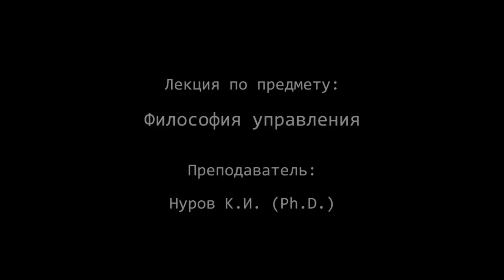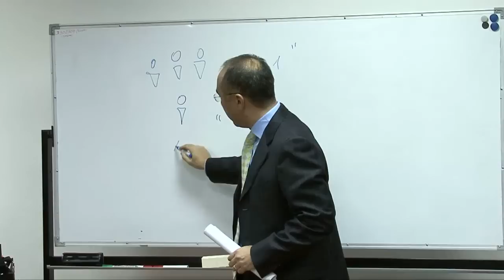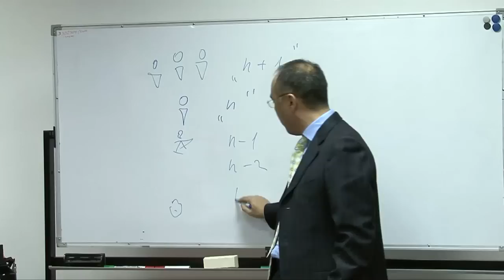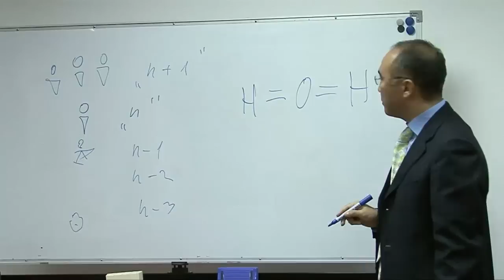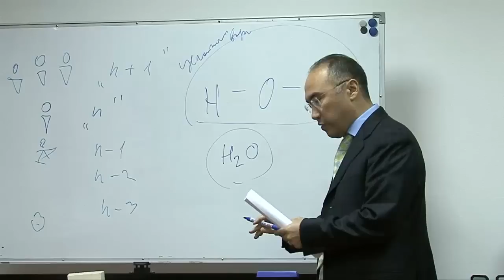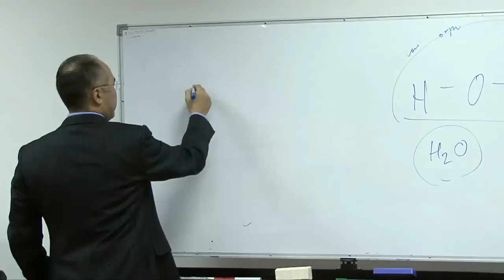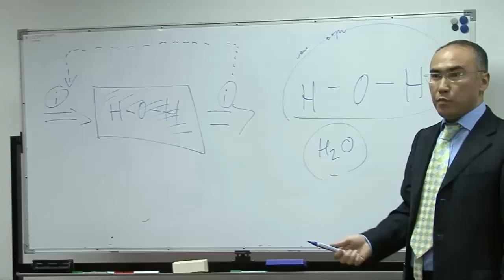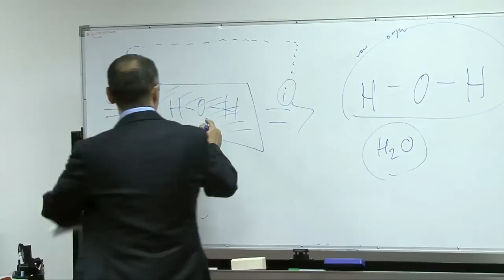Философия Управления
Преподаватель:
Нуров К.И. (Ph.D.)

Продолжительность:
32 академических часа

Алматинская Высшая Школа Управления
Годичная программа:
Мастер Управления Организацией.
«Master of Organization Administration» (МОА)
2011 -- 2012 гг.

Достык 136, БЦ RFCA, оф. 1102.